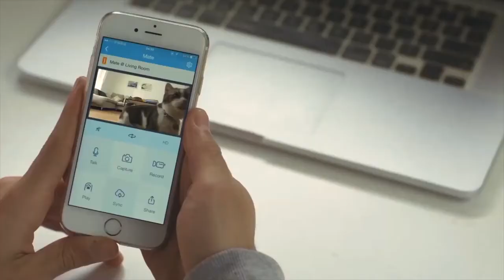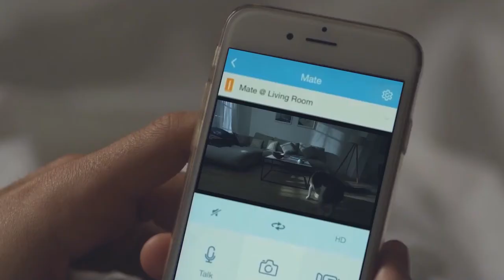Mate, cámara para mascotas